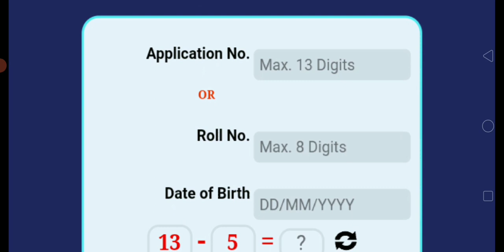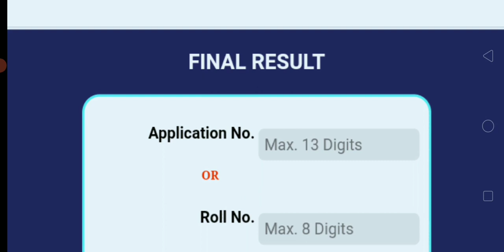mp pat 2020 रिजल्ट जारी हुआ cutoff? |आ गया mp pat 2020 रिजल्ट